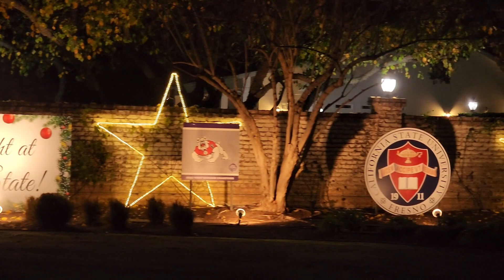CHRISTMAS TREE LANE @Fresno